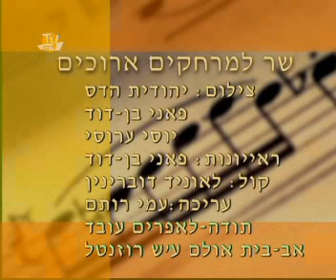51-1. שר למרחקים ארוכים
ב- 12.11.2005 התקיים בספיר שבערבה,מפגש בין מקהלת ערבה למקהלה הקאמרית כפר סבא. שיאו של המפגש: בביצוע משותף של הרקויאם של גבריאל פורה. על הקשר המיוחד בין שתי המקהלות בכתבה "שר למרחקים ארוכים"
צילום - יהודית הדס
יוסי ערוסי
פאני בן דוד
סאונד - ליאוניד דוברינין
עריכה - עמי רותם
העלה לרשת - יוסף שפירא